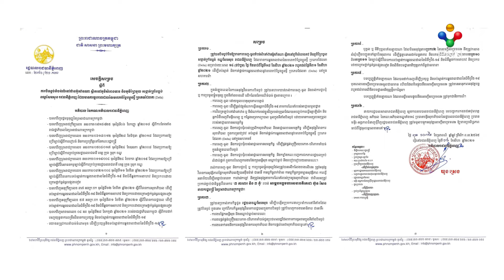[18-08-21] បិទខ្ទប់តំបន់លំនៅឋាន អ៊ូស៊ានណា ក្នុងខណ្ឌសែនសុខ រកមេរោគបំប្លែងខ្លួនថ្មី នៅរាជធានីភ្នំពេញ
បិទខ្ទប់តំបន់លំនៅឋាន អ៊ូស៊ានណា ក្នុងខណ្ឌសែនសុខ ខណៈប្រតិបត្តិការសា្រវជ្រាវរកមេរោគបំប្លែងខ្លួនថ្មី ប្រភេទដែលតា កំពុងមមាញឹកខ្លាំង នៅរាជធានីភ្នំពេញ